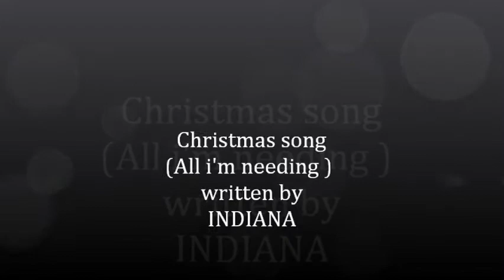ALL I'M NEEDING ( Christmas Song ) Keith John - Paul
A NICE SOFT COUNTRY CHRISTMAS SONG.
WORDS AND MUSIC: KEITH JOHN PAUL
YEAR: 2009